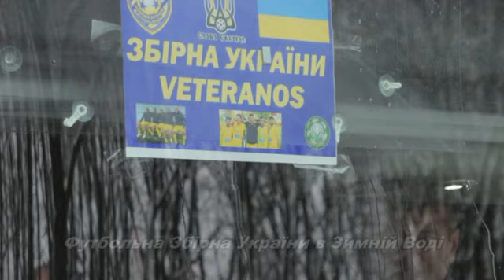Збірна України - Верховина Зимна Вода. Благодійний турнір ветеранів в Зимній Воді на підтримку ЗСУ